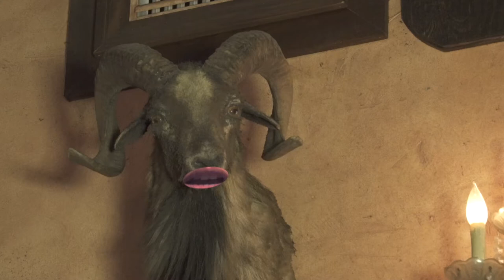Allan and Tricia talk with the animals at Mill Creek BBQ in Mentone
Watch the new season of the Let's Dine Out Show coming soon!
Join food critic Allan Borgen and his foodie co-host Tricia Janzen as they discover more great Restaurants in the IE, OC, LA and beyond on the "Let's Dine Out" TV show. To watch more episodes of LDO, Follow the "FeedMe411" youtube channel and watch "Let's Dine Out" TV show Friday nights 6:30pm and repeated on Saturdays @5:30pm on KVCR PBS television (Ch. 24 on most cable providers)  Happy Eating!